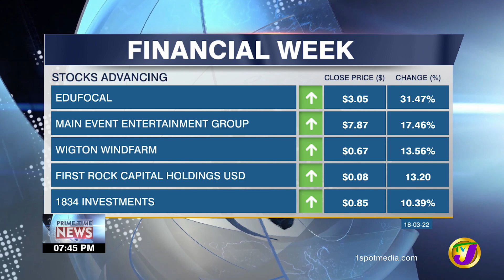Business Sector Pleased with DRMA Removal | TVJ Business Day - Mar 18 2022